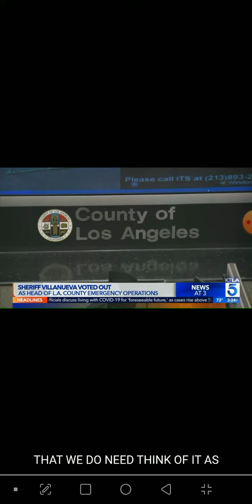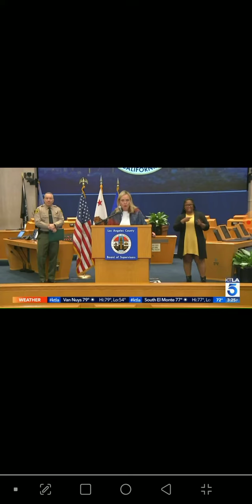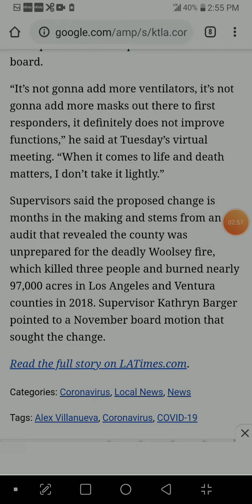Sheriff removed from Corona VIRUS COD V 19 taskforce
Sheriff removed as leader of coronavirus taskforce April 03, 2020